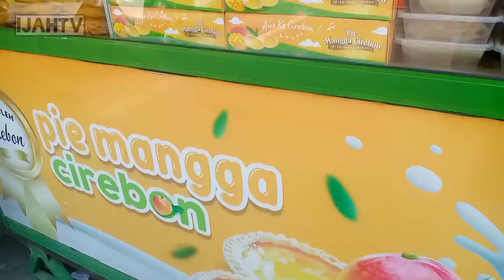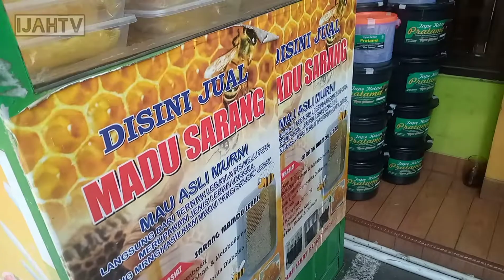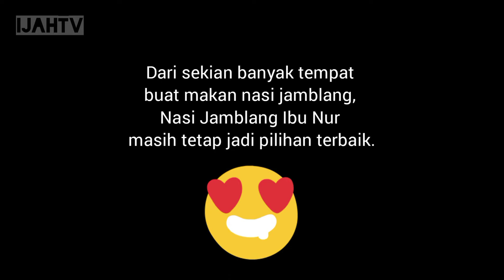NASI JAMBLANG IBU NUR - KULINER KHAS CIREBON ♥️